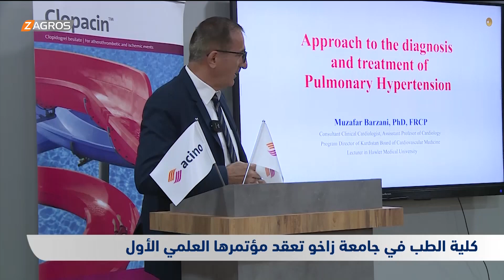كلية الطب بجامعة زاخو تعقد مؤتمرها العلمي الأول